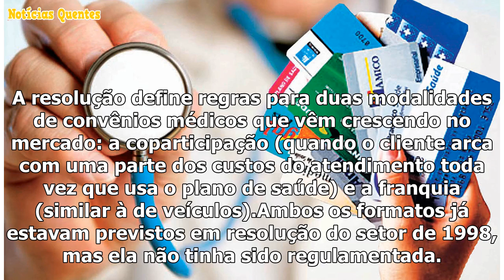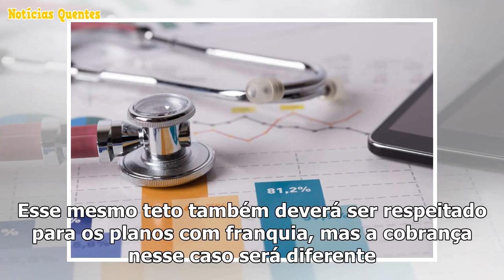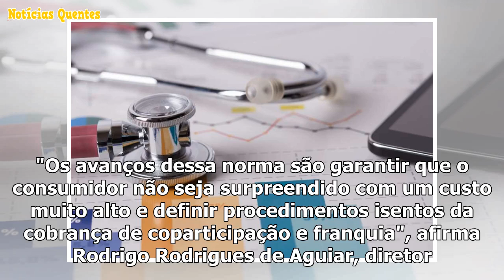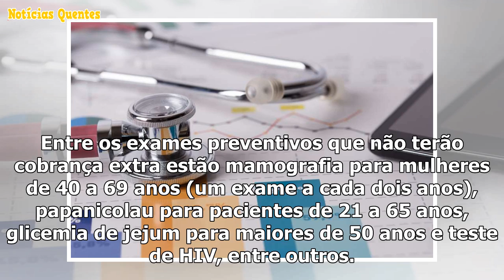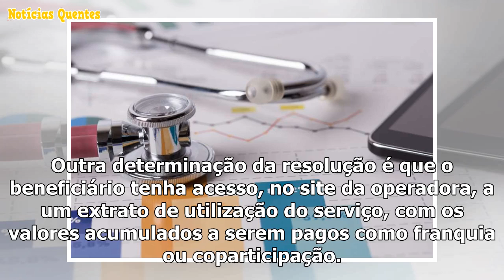Nova norma de planos prevê que paciente pague até 40% do valor dos atendimentos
As operadoras de planos de saúde poderão cobrar dos clientes até 40% do valor de cada procedimento r...